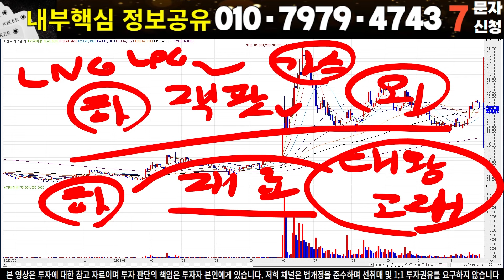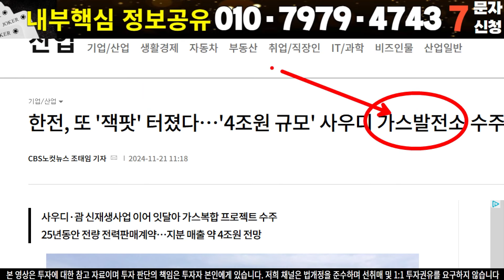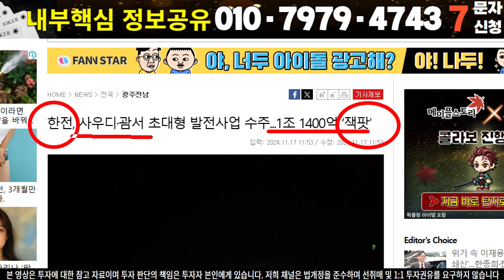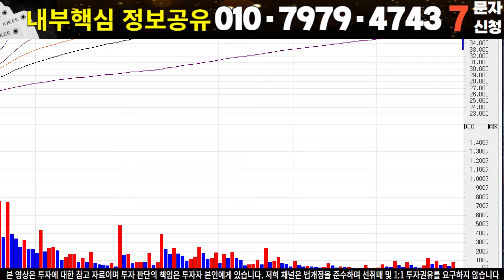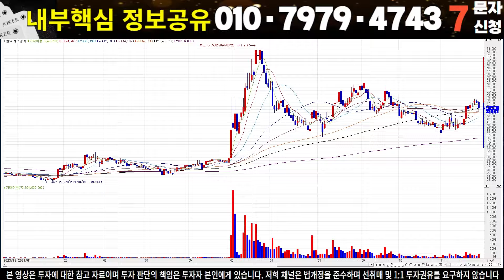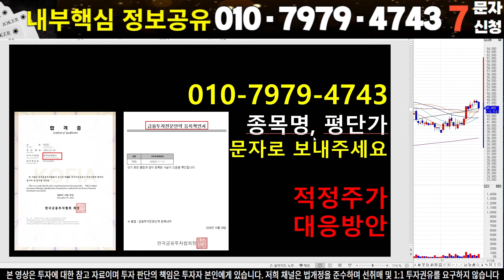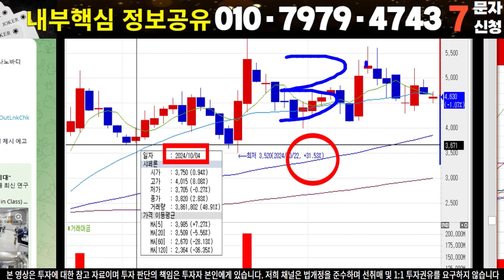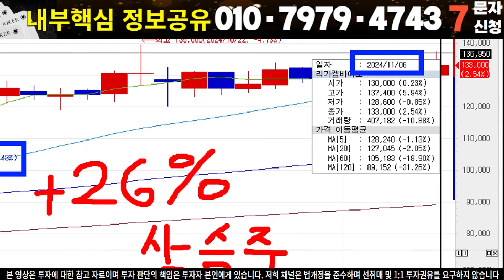[한국가스공사 한국가스공사주가 한국가스공사주가전망]🔴또 '잭팟' 터졌다…'4조원 규모' 사우디, 초대형 가스복합 프로젝트 수주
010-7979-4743 '한국가스공사' 라고 문자 신청